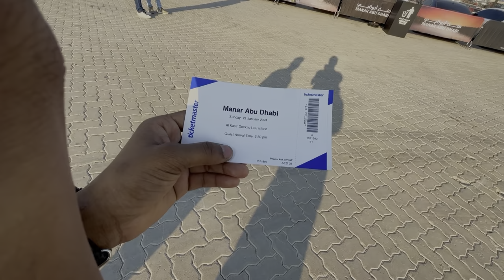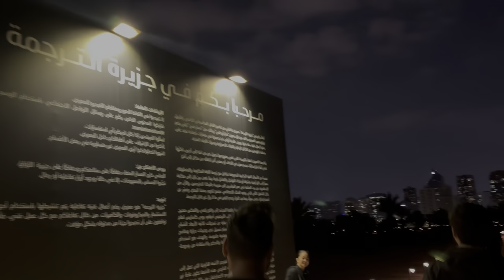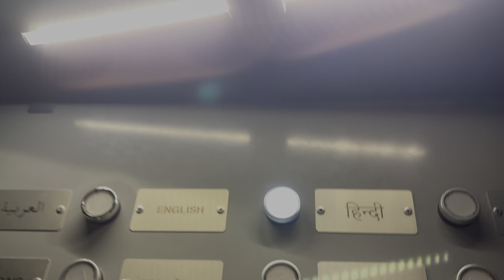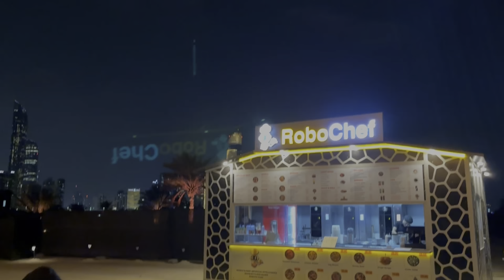MANAR Abu Dhabi,public light art exhibition,LULU island|MUST VISIT place🏝️🏝️🏝️🏝️